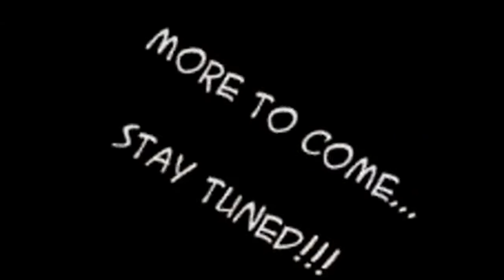# 11 ISAIAH CROMWELL WRIGHT 2016 SEASON HI LIGHTS